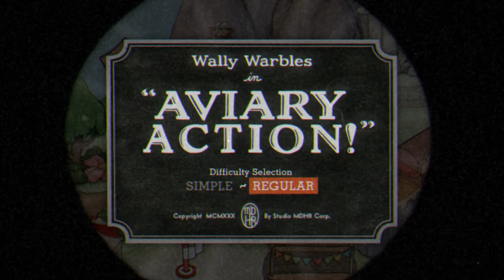Cuphead Co-Op | Episode 9| Rebar Gaming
ReBar Gaming is a channel dedicated to the work of RebelMarXman(Nilsson) and BigBrummbar(Brandon) (get it Re-Bar?). Videos will mostly consist of Arma but we have lots of other content as well.